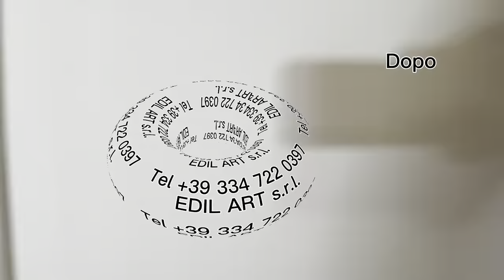Ristrutturazione Completo Appartamento Low Cost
Un appartamento costruito in anno 1975 ristrutturato e   trasformato